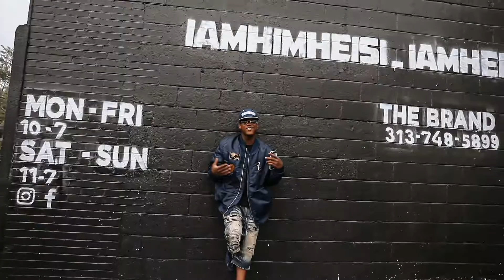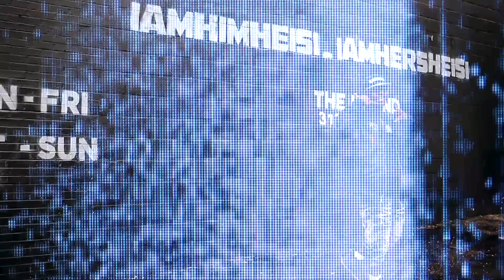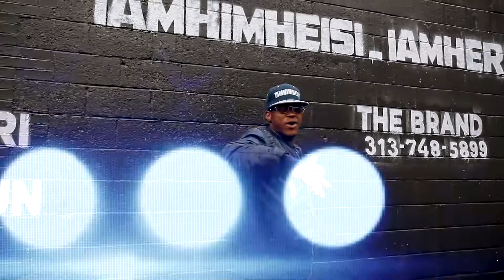DOGGYSTYLEZ - ERRYBODY |SHOT BY @TWOTIMEDAVIS